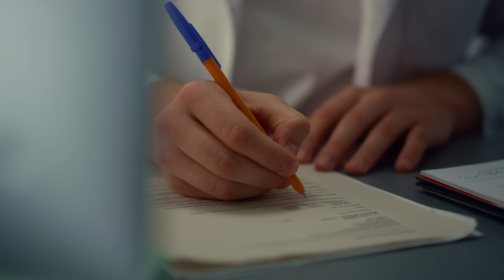being open and honest with you - personal life update